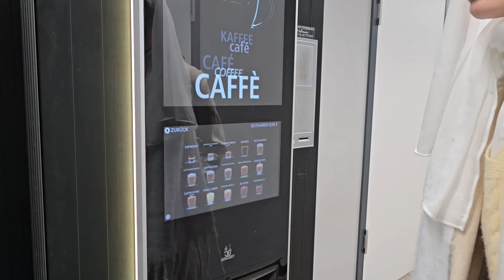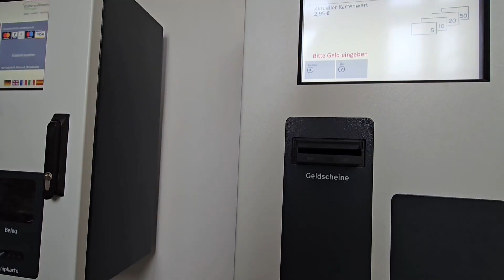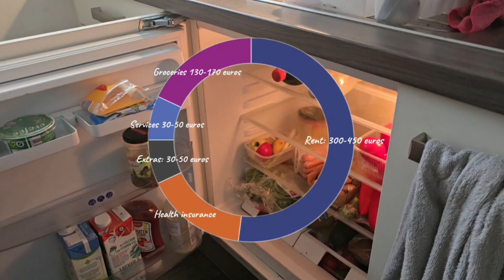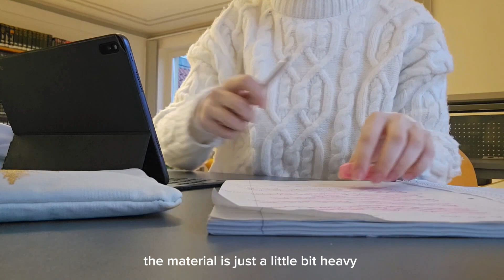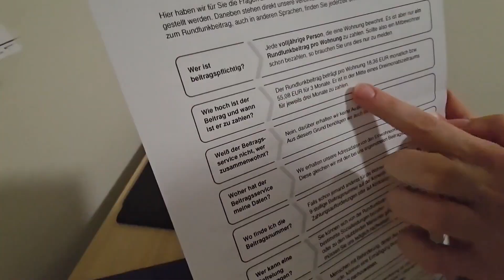Studying in Germany 🇩🇪: What I Wish I Knew Before Coming || International engineering student 🦾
What I wish I knew before studying in Germany! From early lectures to the language barrier, costs, and student life, get tips for navigating life as an international student.

Time stamps:
0:00 - Intro
0:42 - Early Lectures
2:34 - Mailbox
3:11 - Weather
3:58 - Language Barrier
5:01 - Making Friends
6:10 - Cost of Living
10:36 - Self-Study
12:20 - Late Lectures
14:00 - Rundfunkbeitrag
14:59 - Outro

Instagram (@sternsemo)
TikTok (@sternsemo)

🥞About me
Name → Semo
Age → 22
Year/Grade →  5th Year Uni student.
Languages → I know 3 languages: Arabic, English, and German.

🪴FAQ's
What are you studying?
- Mechatronics Engineering and Artificial Intelligence.
-I use CapCut to edit all my content.
What Camera do you use for your content?
- I use my phone; Samsung Galaxy S24 Ultra